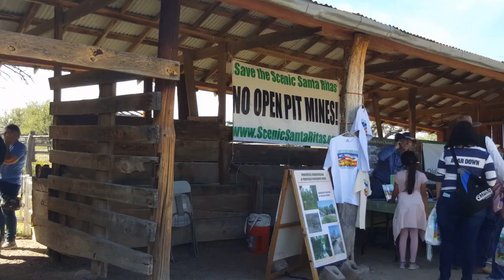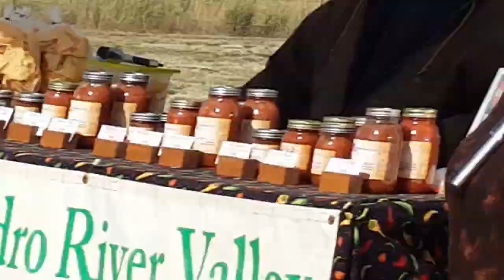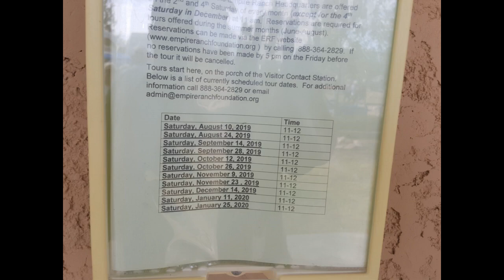Cowboy Festival at Empire Ranch